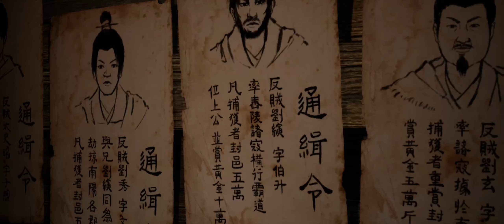Xuan Yuan Sword VII - Part 3 - Walkthrough Gameplay [ PC - Ultrawide ]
[Xuan Yuan Sword VII (Part 3) ]

Xuan-Yuan Sword (Chinese: 軒轅劍, literally "Sword of the Xuan-Yuan") refers to a series of Taiwanese role-playing video games for personal computers developed by the DOMO Studio (DOMO小組/多魔小組) of Softstar Entertainment Inc. (大宇資訊) based in Taiwan. The games incorporate elements of Chinese mythology as well as historic figures and events.

In time immemorial, the "Xuan-Yuan Sword" was wielded by Yellow Emperor of ancient China to defend the ancient Chinese against the warlord Chi You and his aggressive subjects. After Chi You's defeat, the future for the five-thousand-year-old history of China was secured, and the Sword was passed on from Yellow Emperor to future generations to continue to defend the world against evil. Due to its great power, the sword was often sought by treacherous individuals to further their own ends.

A recurring item of the series is the Monster Fusion Vessel (Lian Yao Hu, 煉妖壺), created by the goddess Nüwa in emulation of the Immortal Creation Ding (造物仙鼎) to cleanse the world. Within the Vessel resides an immortal entity known as the Spirit in the Vessel. The Vessel's powers are to absorb nonhuman creatures, and to transmute them into other creatures or items.
[Wikipedia]